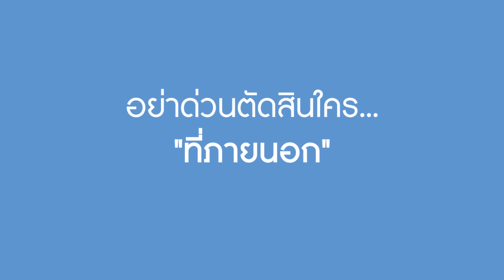แฟนไม่อาบน้ำ! สกปรกแต่ใจสะอาด | We Kids Smile Film